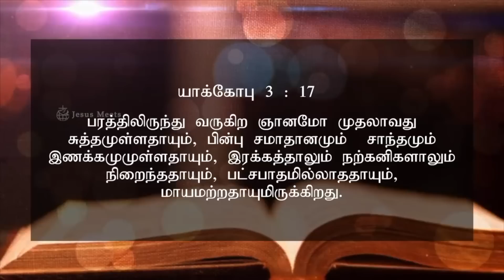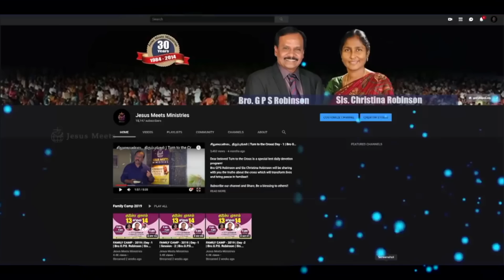அனுதினமும் ஆவியானவரோடு | EVERYDAY WITH THE HOLY SPIRIT | July 20 | Bro.G.P.S. Robinson